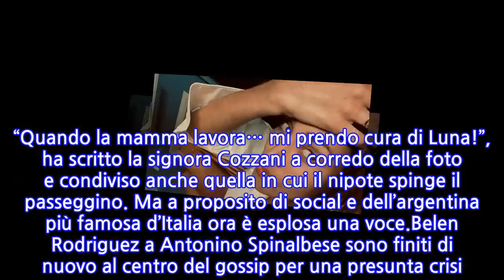Belen Rodriguez e Antonino Spinalbese, “rivelazioni scottanti”. E ora non si parla...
Belen Rodriguez, diventata mamma bis con la nascita della piccola Luna Marì, è attualmente in onda con Tu sì che vale. Da qualche settimana è infatti tornato il programma del sabato sera che anche quest’anno la vede alla conduzione con Alessio Sakara, Martin Castrogiovanni e, direttamente da Amici, la new entry Giulia Stabile. Allo stesso tempo e per la gioia dei suoi tantissimi fan Belen Rodriguez è sempre presentissima su Instagram e proprio nelle ultime ore fa ha voluto immortalare Santiago, il primogenito avuto dall’ex marito Stefano De Martino.Anche nonna Veronica Cozzani – la madre di Belen Rodriguez – sul suo account social ha pubblicato alcuni scatti del piccolo che si prende cura della sorellina. “Quando la mamma lavora… mi prendo cura di Luna!”, ha scritto la signora Cozzani a corredo della foto e condiviso anche quella in cui il nipote spinge il passeggino. Ma a proposito di social e dell’argentina più famosa d’Italia ora è esplosa una voce.Belen Rodriguez a Antonino Spinalbese sono finiti di nuovo al centro del gossip per una presunta crisi. L’indiscrezione è arrivata nella notte di venerdì 22 ottobre 2021 da Alessandro Rosica e Biagio D’Anelli. Entrambi i due esperti di pettegolezzi sui vip hanno anche dichiarato di avere delle rivelazioni scottanti in merito alla vicenda, senza entrare però nei dettagli. “Belen e Antonino sono ufficialmente in crisi, abbiamo avuto rivelazioni scottanti, presto tantissime novità, per ora vi lasciamo purtroppo, con una grandissima crisi. Speriamo passi presto”.“La notizia è di esclusiva proprietà di Alessandro Rosica e Biagio D’anelli”, ha sottolineato Alessandro Rosica in un post. Anche Biagio D’Anelli ha condiviso alcune Storie Instagram in merito alla coppia che a luglio scorso ha dato il benvenuto alla loro prima figlia insieme, Luna Marì: “Belen Rodriguez e Antonino sono in crisi! Abbiamo appena ricevuto segnalazioni sconcertanti”.Poco dopo queste soffiate, Belen Rodriguez ha pubblicato una frase sibillina sul suo profilo Instagram che pur non confermando in nessun modo le voci lascerebbe intendere che ci sia qualcosa che non vada. “Usa l’amore come un ponte”, ha scritto. E poco dopo sempre Rosica: “E come per magia, subito dopo il nostro scoop, ecco la conferma”. Ma ora non resta che aspettare ulteriori informazioni dai diretti interessati.
INFORMATION
• Source: caffeinamagazine